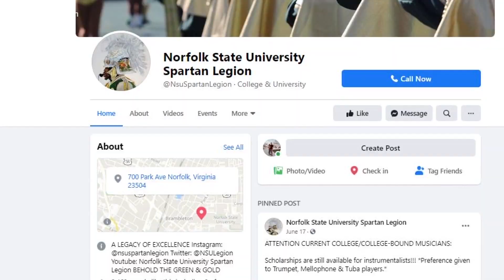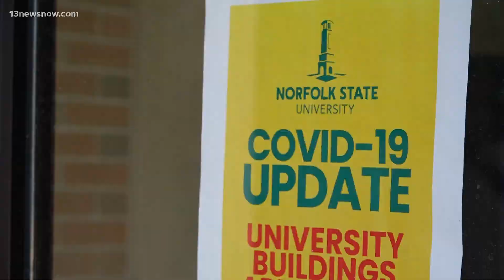Norfolk State marching band announces plan to move performances online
Norfolk State University's 'Spartan Legion' Marching Band will do what it can to let the show go on while social distancing.